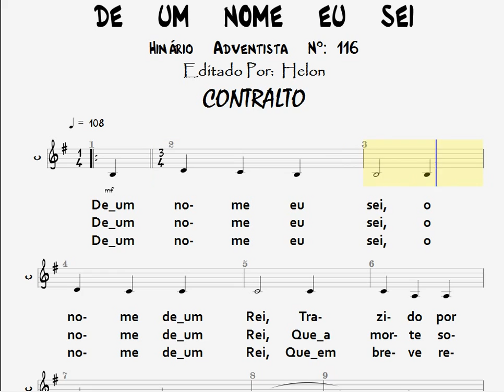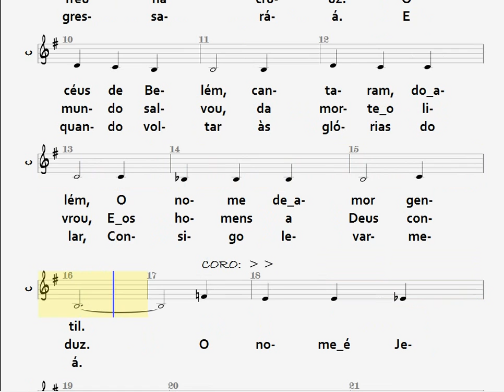116- DE UM NOME EU SEI - CONTRALTO